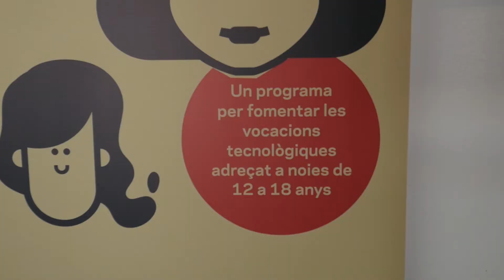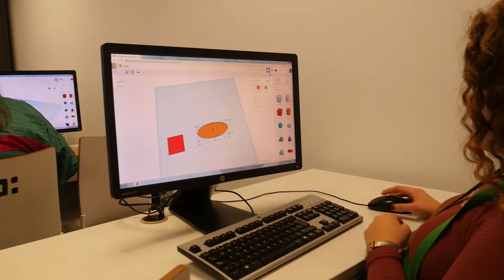HackGirl, la primera hackató en femení de Mataró - TecnoCampus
Resum audiovisual dels moments més destacats de la primera edició de la HackGirl, celebrada el dissabte 16 de març al TecnoCampus, realitzat pels estudiants del Grau en Mitjans Audiovisuals Cristian Beteta i Sílvia Girona.